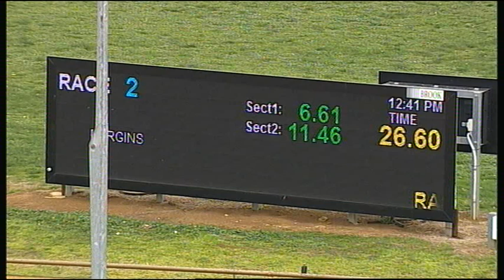WGL THU 16 AUG 18 R2